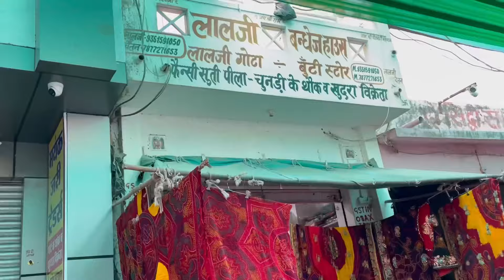लहंगो का शानदार कलेक्शन || New lehenga collection with price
लालजी बंधेज हाउस
 कपड़ा मार्केट,  झुंझुनू

 Ram ram...
Sathiyo aaj m apke liye new work ke lahngo ka collection with price lekr aai hu. I hope aapko video Pasand aaega 🙏🙏

.…. DISCLINER.